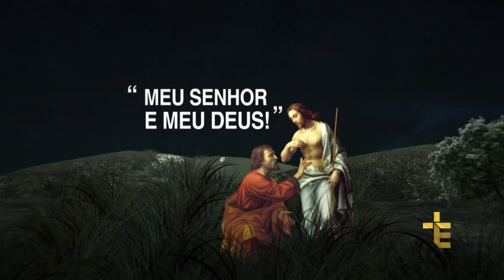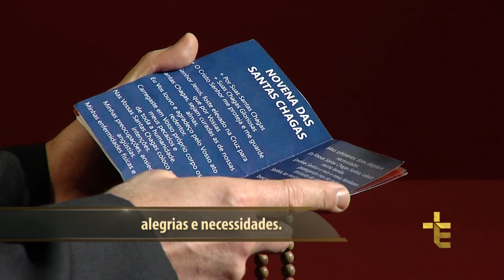Terço das Santas Chagas | Padre Reginaldo Manzotti | 08 de Dezembro de 2016